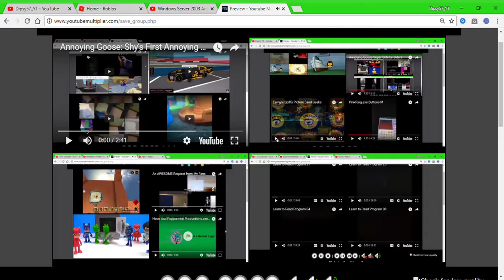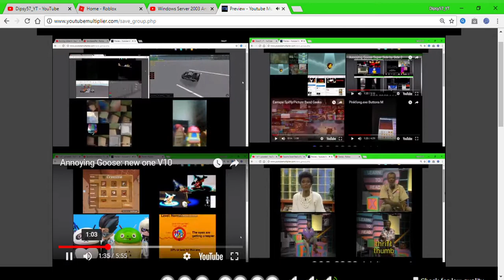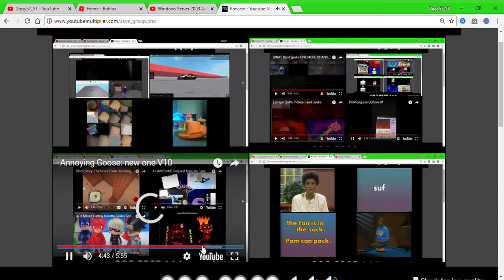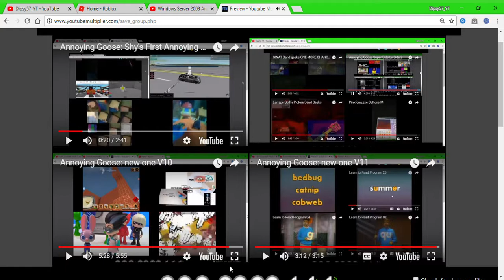Annoying Goose Super Side by Side 3